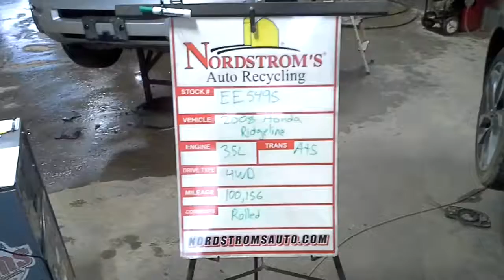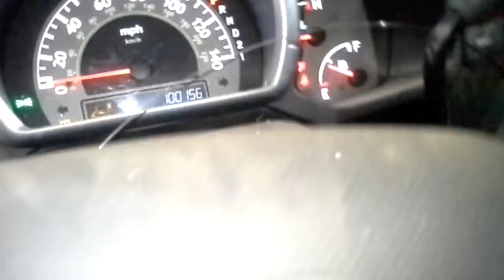Parts for 2008 Honda Ridgeline EE5495